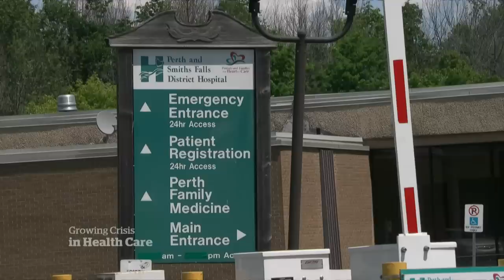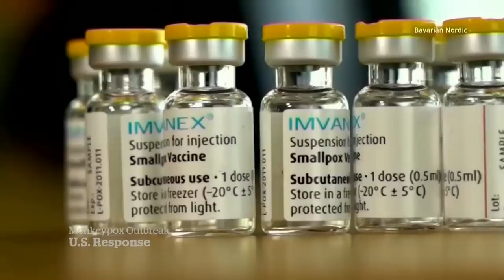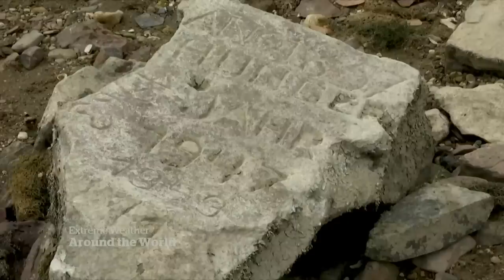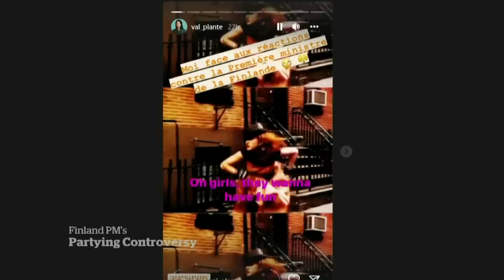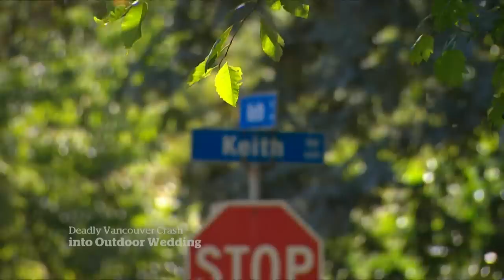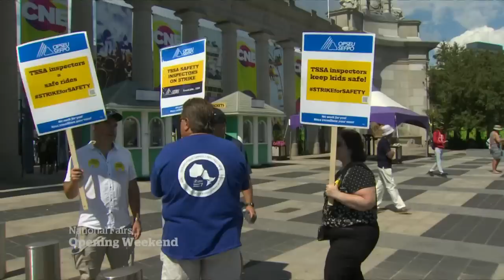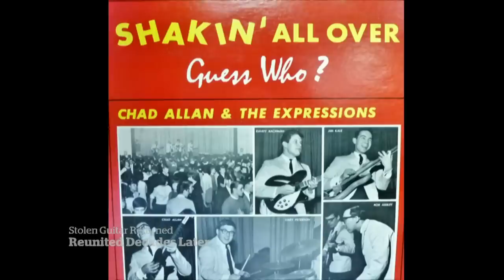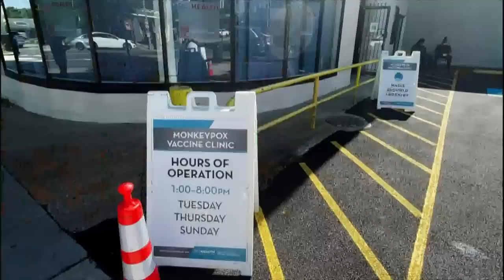CBC News: The National | Russia car bomb, Health-care burnout, Summer fairs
A suspected car bomb kills the daughter of a close Putin ally. Health-care workers across the country sound the alarm about summer staffing shortages. Plus, two of Canada's biggest summer fairs are back for the first time since the pandemic.

00:00 The National for Aug. 21, 2022
00:54 Daughter of Putin ally killed in suspected car bombing
03:56 Ukraine warns of possible Russian escalation
04:27 Ukrainian drones reportedly shot down in Crimea
04:47 Chancellor of Germany arrives in Canada
05:06 Hospitals struggle with summer staffing shortages
07:35 U.S. monkeypox vaccine demand outpacing supply
10:39 Extreme weather around the world
12:06 Politicians defend Finnish PM after partying video
14:04 Vehicle crashes through Vancouver wedding party
14:28 Toronto Island ferry crashes into dock
14:54 CNE and PNE back after pandemic hiatus
17:15 Team Canada claims gold at world juniors
19:33 Calgary Flames GM Brad Treliving
26:35 The National Interview: Ryan Reynolds
38:02 Randy Bachman reunited with beloved guitar
40:28 China's changing relationship with Hollywood
43:08 The Moment: No teammate left behind